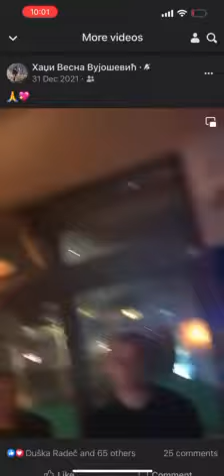Portal Antena M - Vujosevic